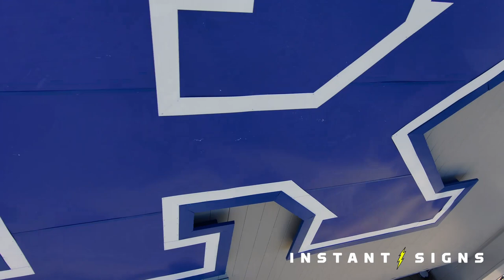OVERSIGHT's latest project, working with Instant Signs University of Kentucky football stadium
Exciting news! OVERSIGHT's latest project, working with Instant Signs to capture them installing a 35-foot sign on the University of Kentucky football stadium (Kroger Field), is complete. We had the pleasure of working with true professionals Chad Gaunce and Mike Schaub on this project. Their expertise and dedication made this project an enjoyable and seamless experience for our team. Thank you for the opportunity to work together!

Thanks to our Skydio drone's incredible capabilities, we were able to capture dynamic shots using the new gimbal roll in keyframes and other cutting-edge features, making it the perfect tool to capture stunning footage that genuinely showcases the size and scale of this impressive installation.

We would also like to extend our thanks to UK Athletics for allowing us to fly on-site and organizing the necessary permissions to make this project a success.